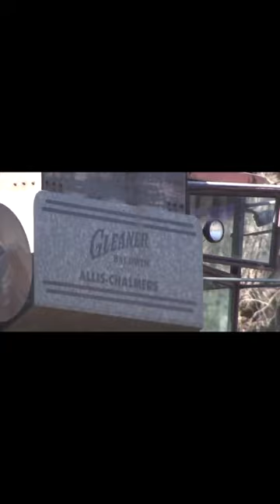Allis Chalmers Gleaner Baldwin Combine Harvesting Soybeans